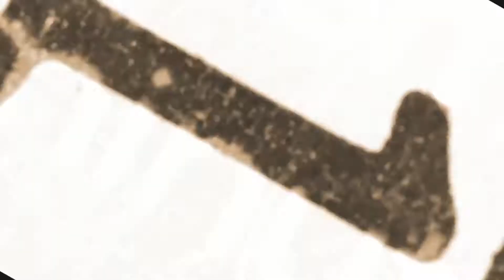Ubervot - Stutter feat. Llynks (Chris Schweizer mix) [trailer 4]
New single "Stutter" out in 4 days- MAR 12th!  ✘✘✘✘✘✘✘✘✘✘

👇 Follow Ubervot